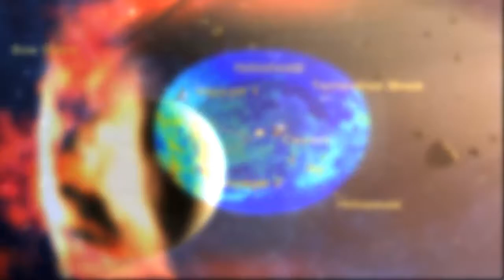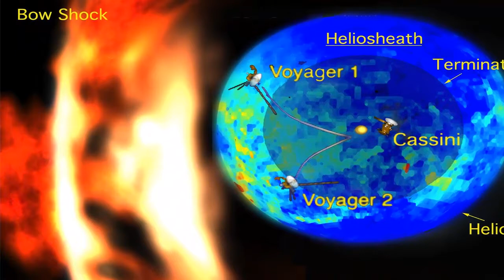সাবধান ধেয়ে আসছে শক্তিশালী সৌর ঝড়!